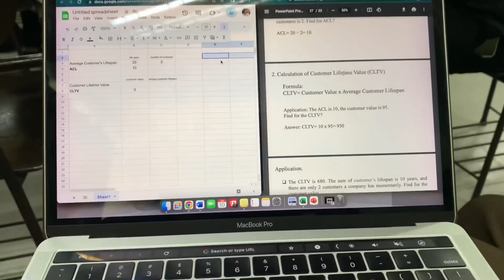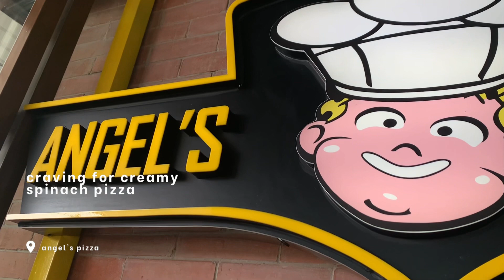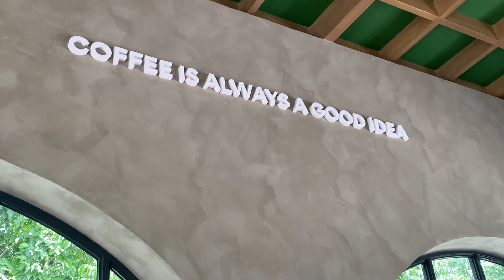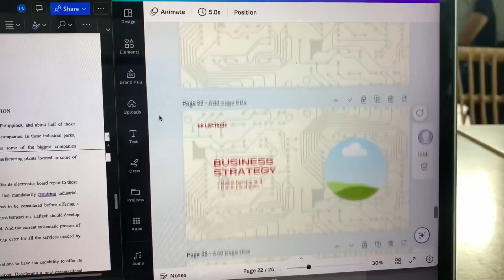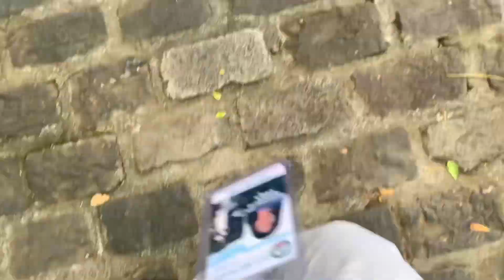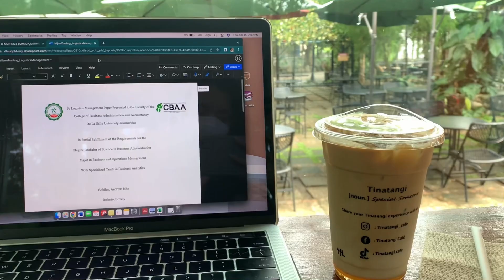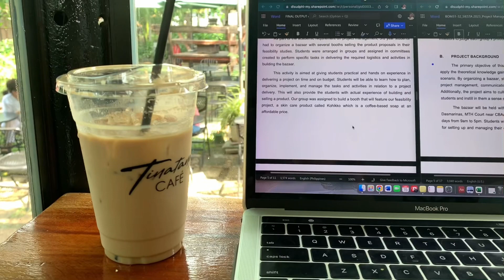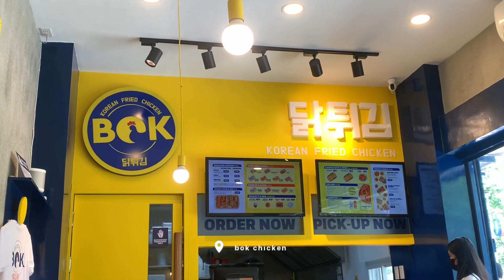UNI VLOG | *realistic* finals week in la salle (dlsud) 🏹💚